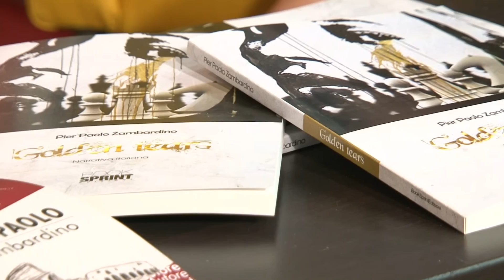PIER PAOLO ZAMBARDINO dalla Biblioteca Nazionale di Roma - BookSprint Edizioni